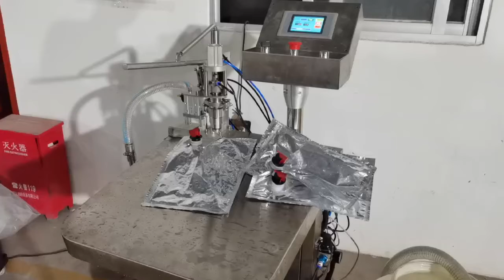Bag in box filling machine filler, BIB filling machine, Wine fillng machine | ChaoXian Packing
Machine can be widely used in bag in box filling applications for liquid materials such as wine, edible oil, fruit juice, additives, milk, syrup, alcoholic beverages and concentrated seasonings.
This bag in box filling machine is specifically designed for bag in box filling operations .
It employs a flow meter to control the quantity of material released in each discharge, high filling precision.
The machine enjoys a novel design as well as a reasonable, compact construction; can complete some process steps automatically, including uncapping, quantitative filling, vacuum pumping, capping, and others.